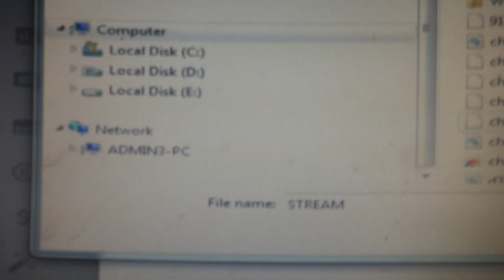If White house USA president His VP advisors secretariats etc not allied with Humanity annihilators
not allied with  SrI Robin ji  blamed Humanity annihilators team  - rest all governments people of UK India Australia Germany France  Russia Italy Greece  Netherlands Scandinavians countries  ( white people ) etc or south Africa brazil Argentine Colombia or Venezuelan    (white etc )  or even China Yellow)  to blame your Indian  ( blackish brown to semi white ) leftist Satanism   believing of  whose offered  friendships   claiming are too fraudulent cheating treacherously drama doing  -  will be great great blundering  as who who remaining  ready   in your countries state  surrounding hiddenites at sea ocean undersea depth variants at different layers  moving at bottom  rail truck to cover almost whole earth now as if  )   can believe me ( thus as if  on faith Jesus  that what will be blessing you all upon only )   unless undersea remaining in those worst invisibly tele killer system base  scientific mass witchcraft for  human killing pleasure taking   game playing as if mass killing  weapon ized  fraudulent treacherous  friendships  in worst impostor manner  to claim them as top humanist man kindness coming in unasked manner as if  so kindness what even Jesus not to show you all taken even religious disguise   bishop dress gowns  wearing trident taking in hands – thus  who  who    to defy me  mine threatening  not accepting me punisher of them   as I am  blaming them  of  satan ism mentalities - mine    all ways of communication  trying to convince you all   them  are being  hacked  digitally or  postal mode  to reach  you all

Thus those  tyrants’    prudence ( so much sure short  power having allowing time   opportune just to remain in life as if allowing their attacking which may be  within immediate killing be finished within   one half of a day or within one hour or less within     one day or one week unless  you all other distance   country visits in tour  mobile phase
They to wait  you all reached your capital then escaping or your individual body inner endurance winning  power from their tele magnetic   attack managing  are too low to  them  their power jointly of thousands  Mass attackers from different angles strata of all  ten direction angle  you can not  imagine  with what their  mechanism how sudden they have been your underneath sit bed toilet  with what a huge number s of expertise killer  faculties facilities  with them   you all individually to fight them their attacking from underneath earth piecing in fierce manner to kill you all

 Under their their defective demands as if to do good with you all your election wining will be smooth  in which manner you all provided funds projects keeping them in hindnce what grace you all upon them to create digitall hacking power making instant newwork base vote collection agitation doers terrors of all kinds on  race wise identified ( when   they all are mutually in segregation   at lower levels  as  kept uninformed  that  they all  are employed by one top central commanding brains heads but to do quarrels on fake religious supremacy claiming  gaining attempts doing harmful grnd stupidity manner  in vein when their employer s cum instigators not Islamic people but fraud hindu 9 beef eater anti indinte groups)   are just irreligious   believers of Satanism – barbaric menatlties believe barbarism destructition not creation they are just social parasites   ) thus  as if  lower re aggressive to ot each other group made by central command asked to remain  thus to  kill   opposite groups  thus in unknowing mode to kill each other what they are doing  in India in name of political justice demanding anarchism ending  fighting  as  toy players of those just  under  single one joint investment  in Satanism group    -which   will remain intact compact  -  no quickness  this group  to be broken separated  -  till their enemies ( civil people portion being ended on earth )